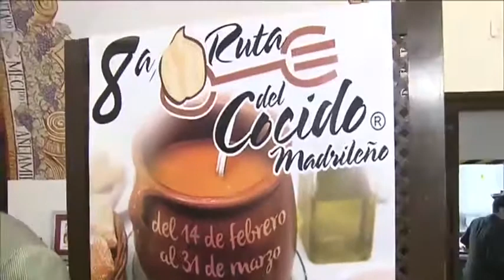La 8ª edición de la Ruta del Cocido - Buenos días Madrid (Telemadrid) - 14/02/18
Un total de 41 restaurantes participan en la VIII Ruta del Cocido Madrileño, que se inaugura en el Parador de Turismo de Chinchón y se extenderá hasta el 31 de marzo.

Este año la ruta cuenta con el mayor número de restaurantes de su historia, en el que se espera superar los 20.000 comensales de 2017. Además, el concurso se traslada a la web donde el público puede votar su cocido favorito y ganar su peso íntegro en vino, aceite, garbanzos, café y cerveza artesana madrileños.

Un reportaje realizado por Luis Tebar.